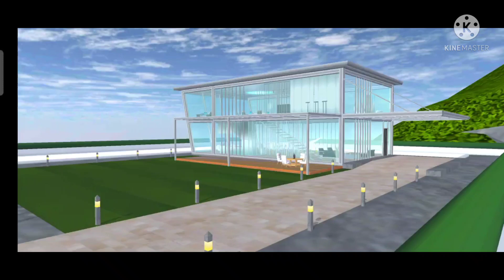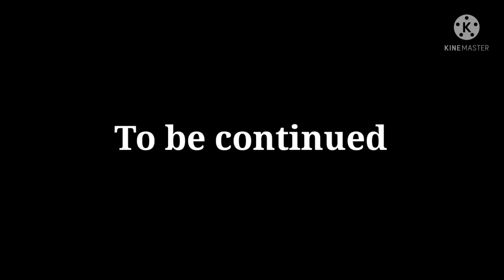You are the one | Episode 2 | A day in a maid's life | Sakura School Simulator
Love y'all 😘